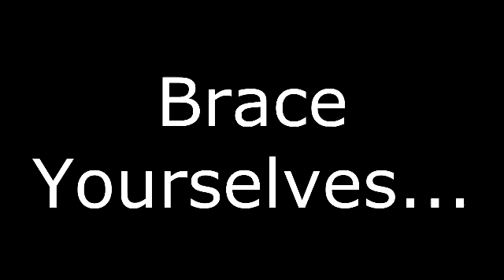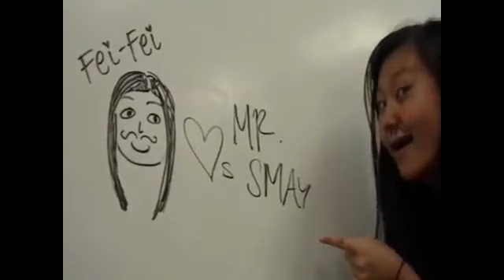One Reflection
First and foremost, here are the lyrics:
Concave mirrors
Are really hot
They make a real live image
On the focal spot

Convex mirrors
they have nice curves
Should not have let Fei Fei come
Up with these wo-o-ords

One over p plus one over q
Equals R under Twoooo.

Mirrors reflect light at angles back to me
Though sometimes what I see is distorted slightly
Inverted, smaller, or upright, or virtual
I don't care. We all know I'm beautiful. *epic hair flip*

Magnification is negative q over p
Which is how big the image got (basically)
Negative M means the image got flipped one-eighty
And minus q-oo-oo. means the pic is fake to you

Lenses refract
They daily act
In lasers, cameras, glasses, and contacts

Converging lens
Diverging lens
Unlike mirrors the real image is on the other end

Lenses they bend light; refraction is really dope.
And they help Mr. Knight see with his microscope
Reflection, refraction cause them rainbows
Rainboooows! Rainbows Rainbows Raaiiiiinbows.

Smay Smay Smay Smay Smay Smay Smay Smay Smay Smay
Smay Smay Smay Smay Smay Smay

When you're working with glass, don't be a chucklehead
Or it's going to break just like Salman's leg
Always clean all your lenses don't be like Kent
And mirrors too-oo-oo. clean it up don't be a fool

Photons they light up the world like nothing we know
Except for Smay's AP Physics, we don't want to go
How 'bout we not leave for college, Let's stay-ay-ay
And hey! I bet that that would make his day
What do you say? We're never leaving Mr. Smay.
Your best students Salman and Fei Fei

Now to clarify some things:
1) Fei Fei and I both have sore throats, so our voices aren't as great as they usually are.
3) We mean no harm or ill intent to anyone in the video or involved in its production.
4) Have a nice day.